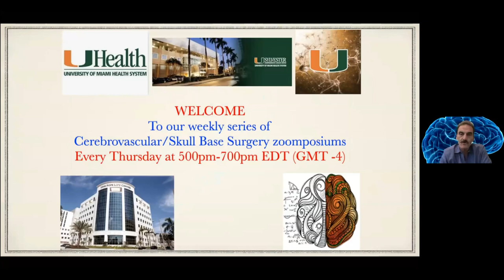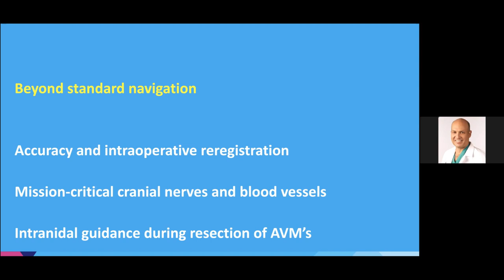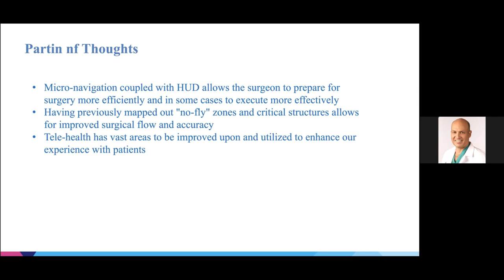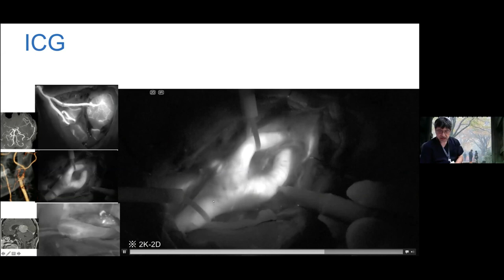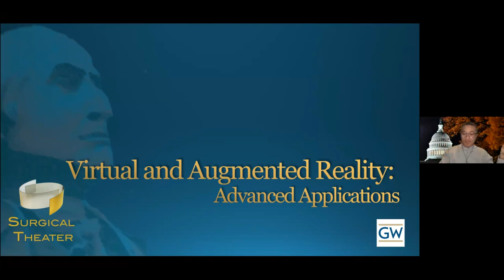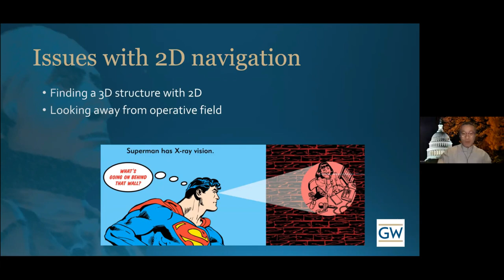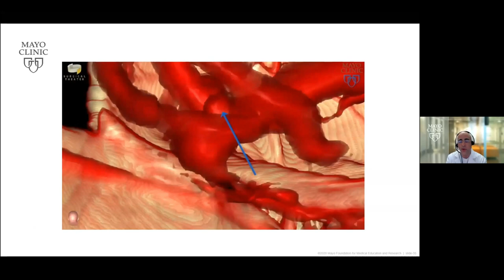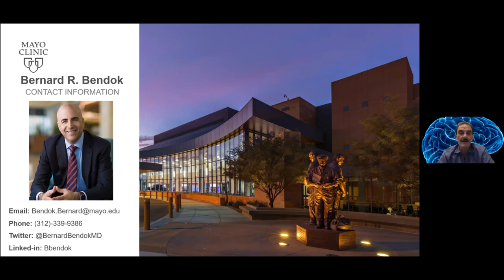10-22-20 VIRTUAL/AUGMENTED REALITY BRAIN SURGERY-Jean/Morita/Bederson/Bendok-Morcos